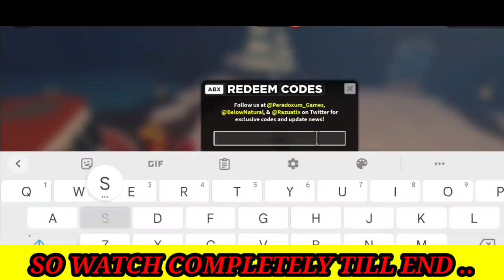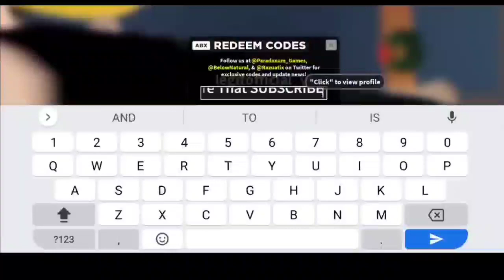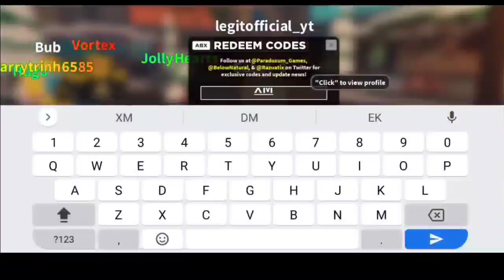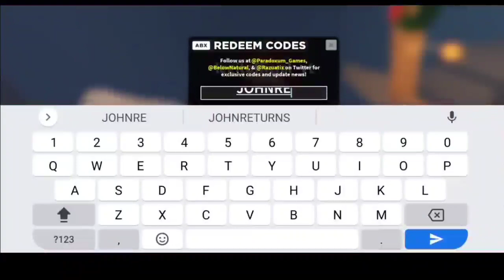⚠️ WORKING ⚠️ TOWER DEFENSE SIMULATOR CODES 2022 ( December ) - ROBLOX TOWER DEFENSE SIMULATOR CODES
Here are new tower defense simulator codes so watch our video till end for codes.

YOUR QURIES